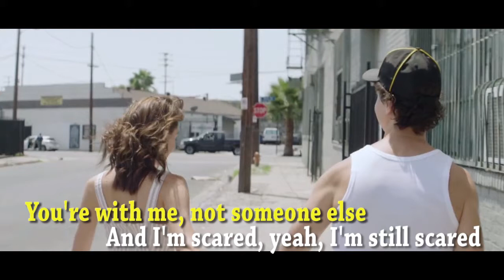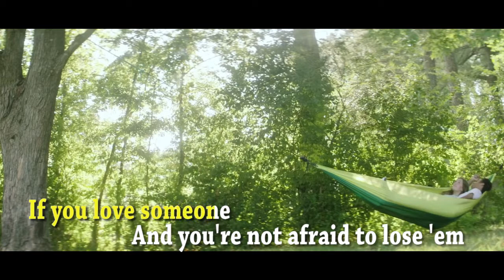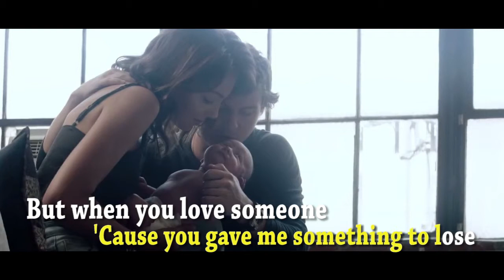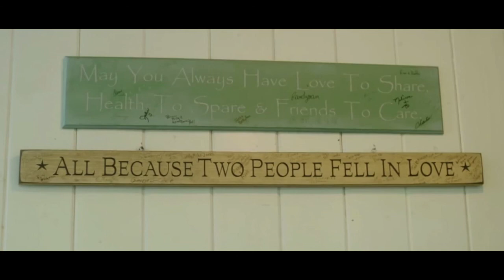Lukas Graham - Love Someone with Lyrics by PlayLyric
[Play Lyrics] Lukas Graham - Love Someone with Lyrics  by PlayLyric

Any Song can be requested on comment.